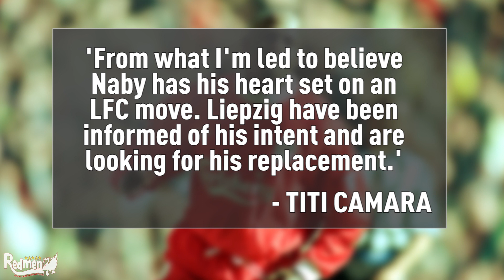Everything You Need to Know About Naby Keita!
Everything You Need to Know About Naby Keita! - Redmen TV are backed for the season by Ladbrokes.

We give you all the facts about Liverpool's new signing Naby Keita, who will join The Reds in July 2018!